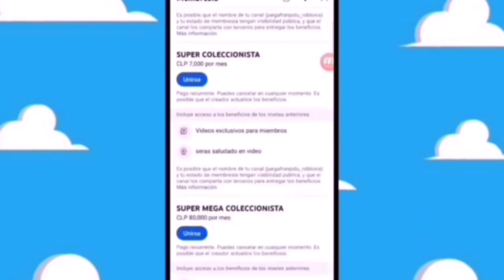MI REACCION COMERCIAL ADOPT ME EN TU CAJITA FELIZ Mcdonald's chile noviembre 2023